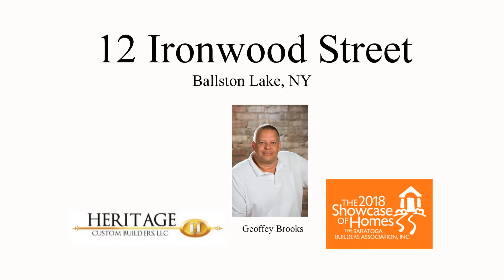12 Ironwood Street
Heritage Custom Builders LLC